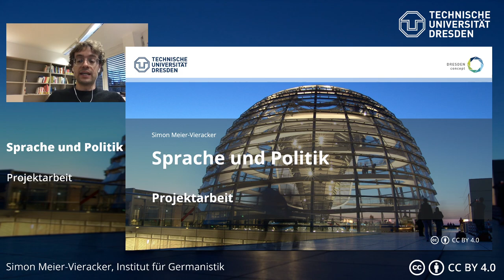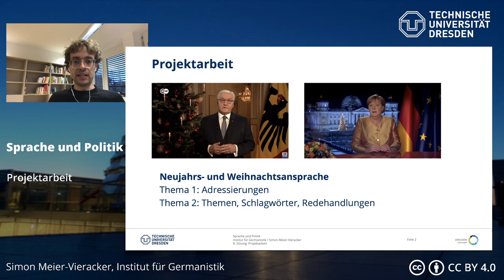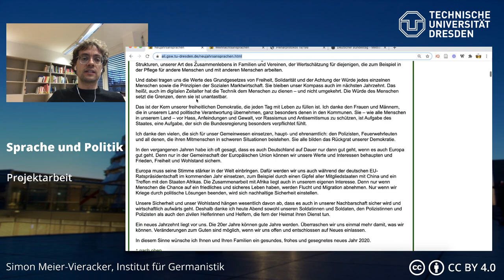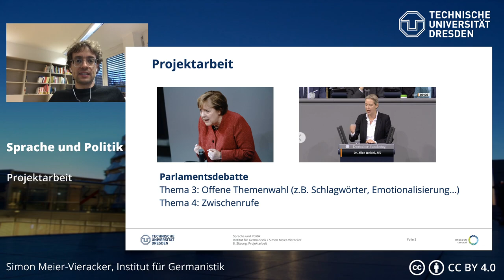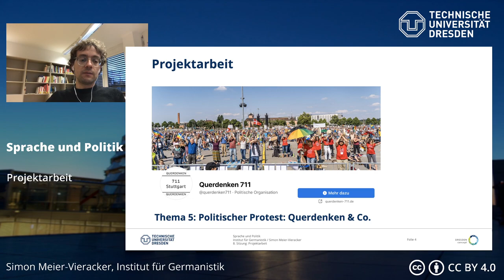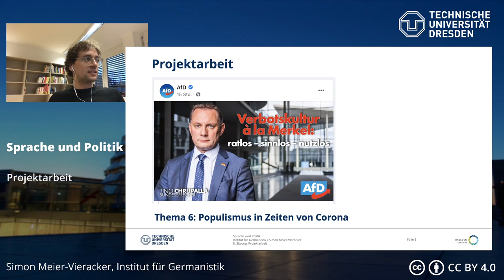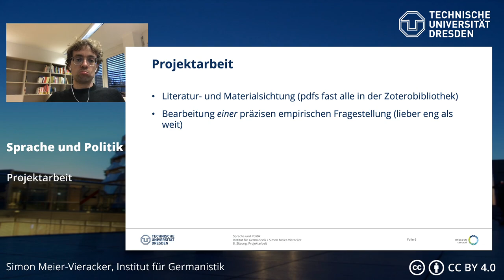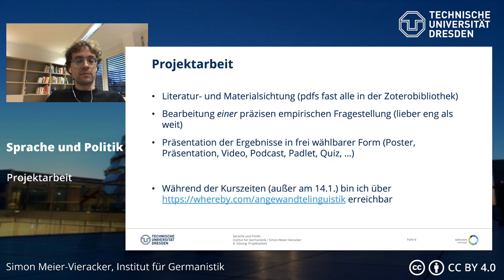Sprache und Politik – Projektarbeit